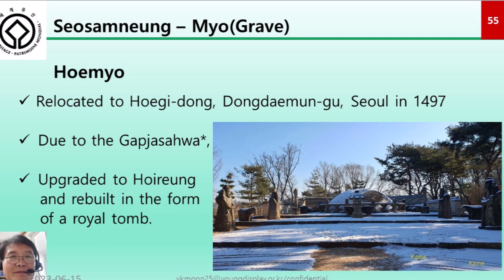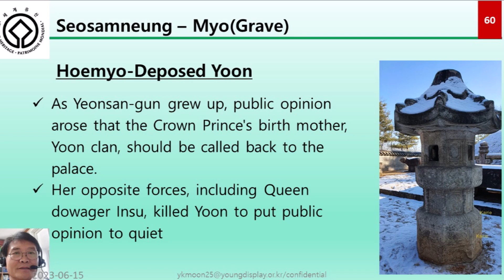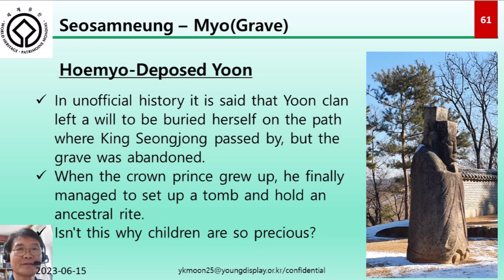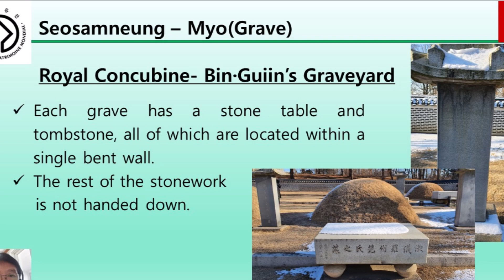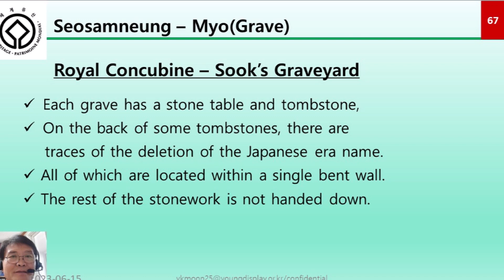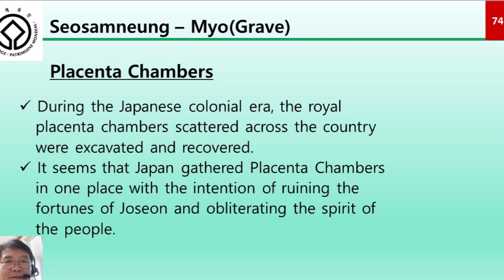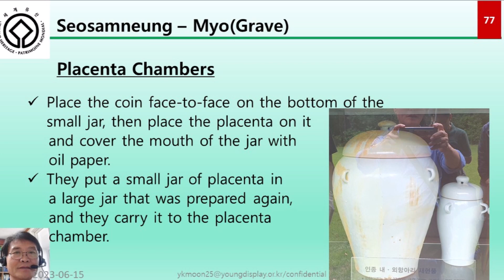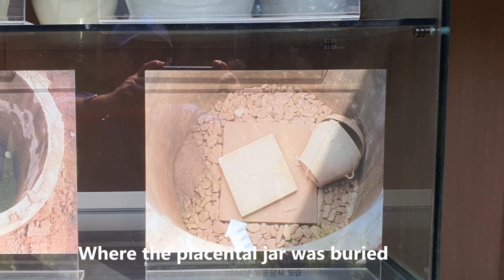6-2. World Heritage Royal Tombs, Seosamneung Part 2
Hoemyo deposed yoon#placenta
1. Hoemyo
    -the deposed wife of King Seongjong and a birth mother of Yeonsangun.
2. Royal Concubines' Graveyard
3. Princes & Princess’s Graveyard
4. Placenta Chambers’ Graveyard